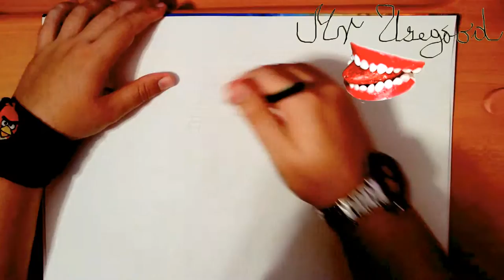How to Draw Teenage Mutant Ninja Turtles TMNT Easy: MICHELANGELO and LEONARDO and color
How to Draw Teenage Mutant Ninja Turtles TMNT Easy: MICHELANGELO and LEONARDO for Beginners and color | Drawing Time Lapse

Learn How to draw Teenage Mutant Ninja Turtles TMNT for Beginners Step by Step Tutorial: